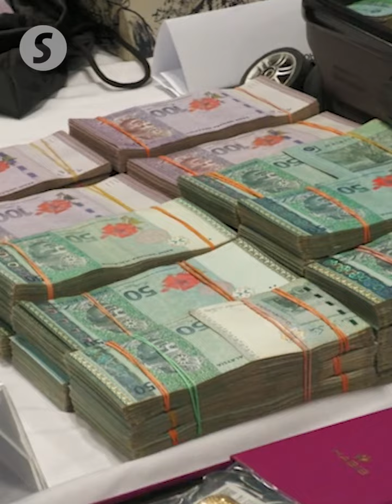Secret codenames used by immigration officers in counter setting racket, says MACC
Bribes given to immigration officers in the counter setting investigation had codenames based on the nationality of the foreigners being brought in.

During a press conference at the MACC headquarters on Wednesday (Sept 18), Malaysian Anti-Corruption Commission (MACC) chief commissioner Tan Sri Azam Baki said the amount of bribes are between RM200 and RM2,500 for each foreigner.